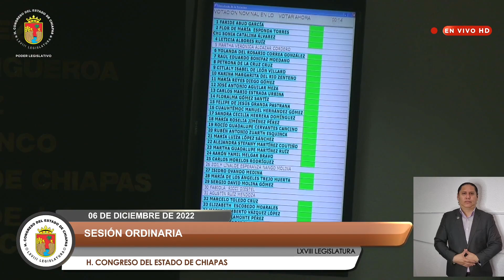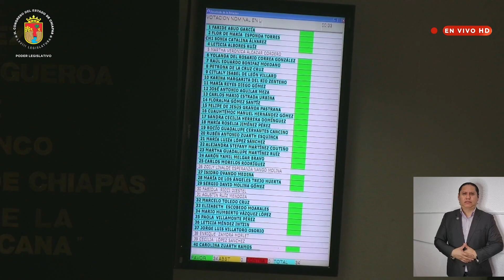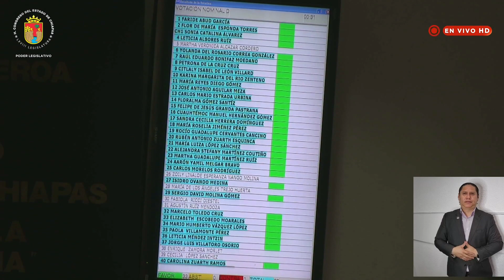Sesión Ordinaria. 06 de Diciembre de 2022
Sesión Ordinaria del día 06 de Diciembre de 2022, correspondiente al Primer Periodo Ordinario de Sesiones del Segundo Año de Ejercicio Constitucional celebrada por la LXVIII Legislatura del H. Congreso del Estado Libre y Soberano de Chiapas.

Lugar: Pleno "Sergio Armando Valls Hernández"
Fecha: 06 de Diciembre de 2022
Elaborado: Unidad de Informática